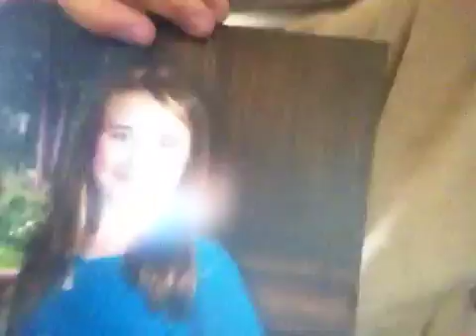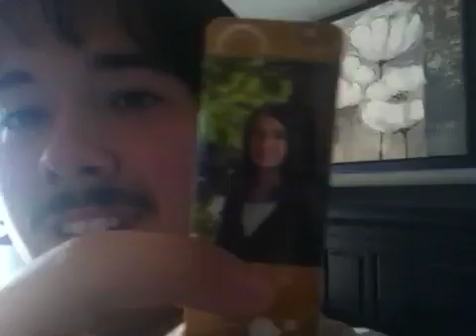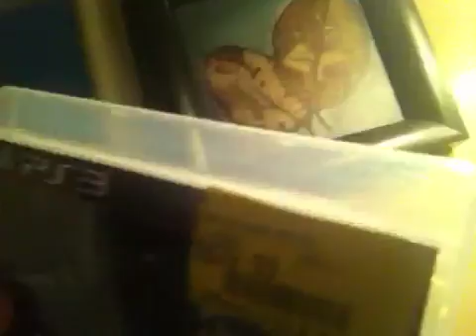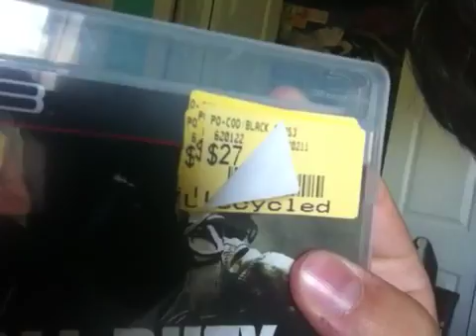cute little girl (june 27th 2012)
we look at erikas kid photos :3